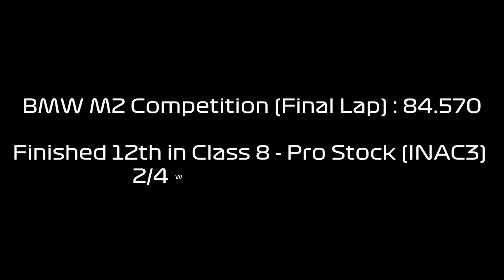BMW M2 competition Race Wars Lap at Budhh International Circuit